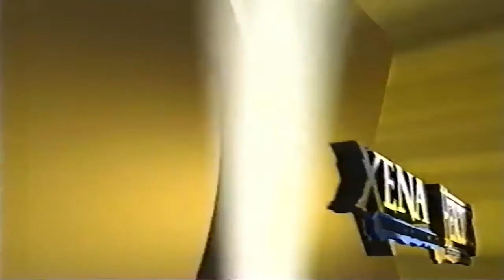Hercules and Xena on FOX 29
Promos for Centaur Mentor Journey, A Fistful of Dinars, and Callisto